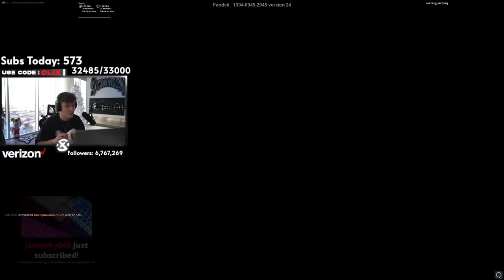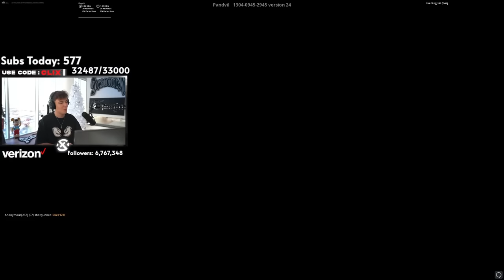Clix Vs AsianJeff